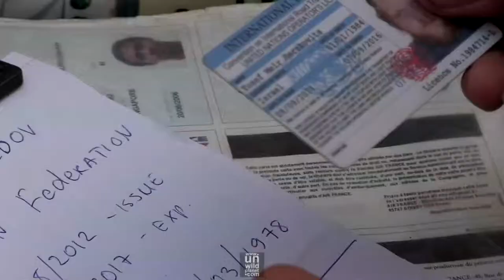Дикий гид: Мотопобег в Индию / Wild Guide in India (Teaser)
Анонс "Дикого гида".

А пока читайте о наших приключениях, что произошли во время путешествия на мотоцикле Royal Enfield 350cc по Индии и Непалу на сайте: unWildplanet.com